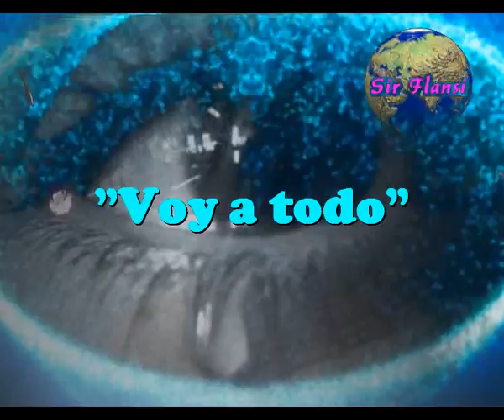Voy a todo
Sir Flansi
QUIEN HA DICHO QUE NO DEBO LLORAR
VOY ALLORAR HASTA QUEDARME SECO
VOY A LLORAR HASTA ENCONTRAR LA CALMA
VOY A LLORAR Y HUMEDECER MI ALMA

VOY A GRITAR TODO LO QUE ME SOBRA
VOY A GRITAR TODO LO QUE ME FALTA
VOY A GRITAR HASTA QUEDAR CALLADO
VOY A GRITAR A ESTE CIELO TAN NUBLADO

VOY A LLORAR
VOY A GRITAR
VOY A CALLAR
PARA DESPUES CANTAR

VOY A LLEGAR A DONDE ME LLEVEN MIS SUEÑOS
VOY A LLEGAR A DONDE PUEDA MI EMPEÑO
VOY A LLEGAR A DONDE EL CIELO NO LLEGA
Y LLEGARE CON EL SEMBLANTE RISUEÑO

VOY A GRITAR TANFUERTE QUE HASTA LOS SORDOS
ME ESCUCHARAN Y DEJARAN DE ESTAR SORDOS
VOY A GRITAR PARA ROMPER LA NUBES
VOY A LLORAR PORQUE PERDI LO QUE TUVE

VOY A LLORAR
VOY A GRITAR
VOY A CALLAR
PARA DESPUES CANTAR